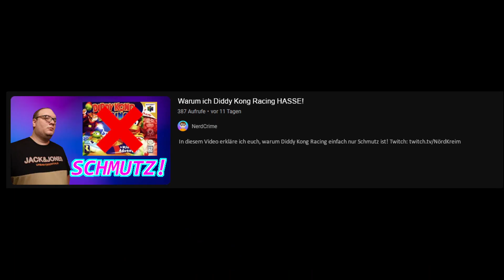Wir haben ein verrücktes WETTRENNEN in DIDDY KONG RACING gemacht!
Video edit by Meyerfaust